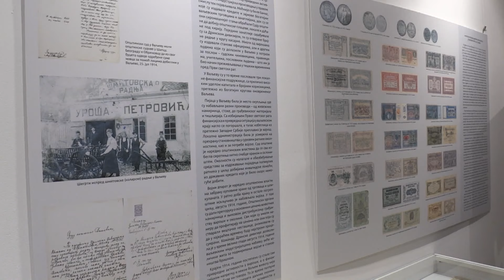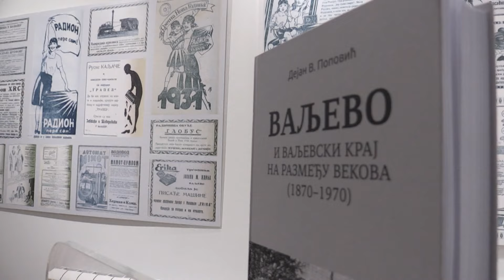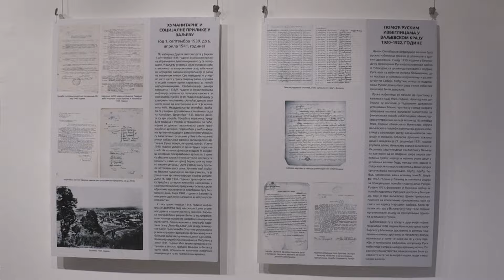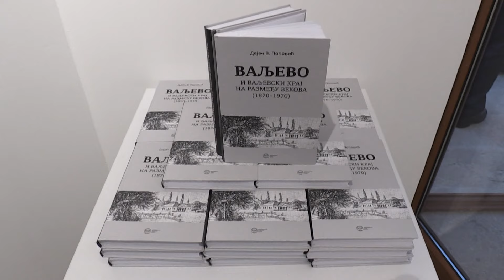Otvorena gradska galerija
Grad Valjevo, Međuopštinski istorijski arhiv Valjevo